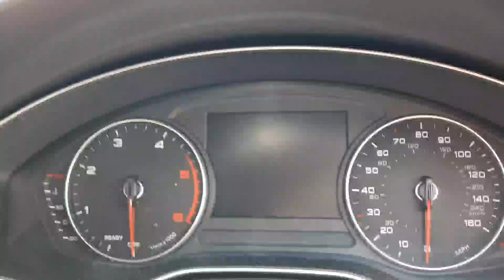162C9164 - 2016 Audi A4 2.0TDI 122HP S tronic Attraction Ultra 23,995